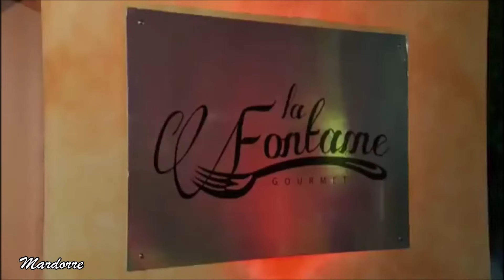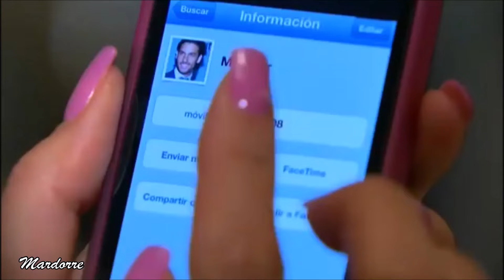Por Que El Amor Manda Episodio 89 capitulo 31 telenovela con Fernando Colunga y Blanca Soto